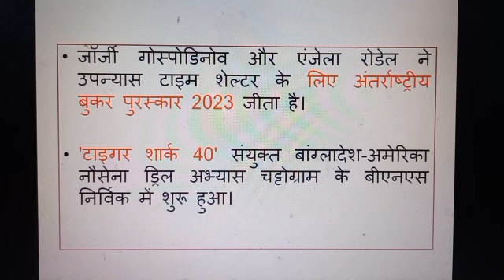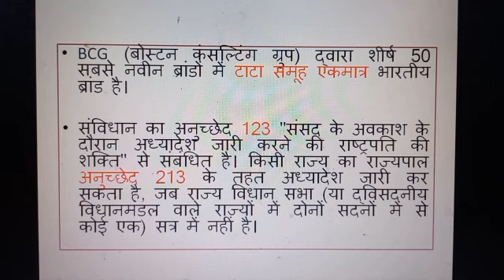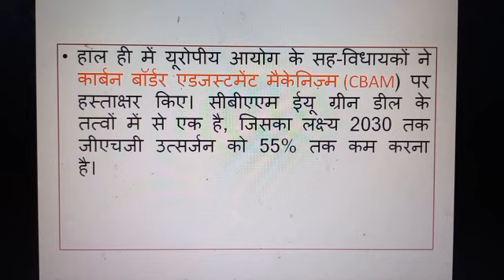25th MAY करेंट अफेयर्स